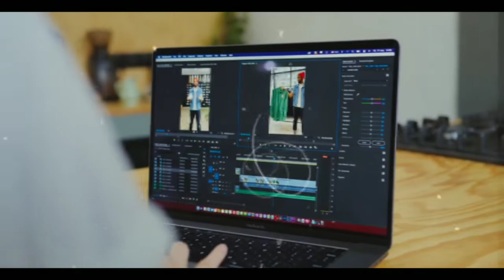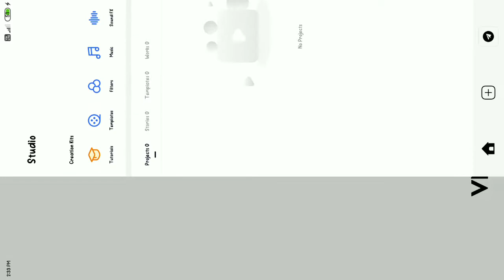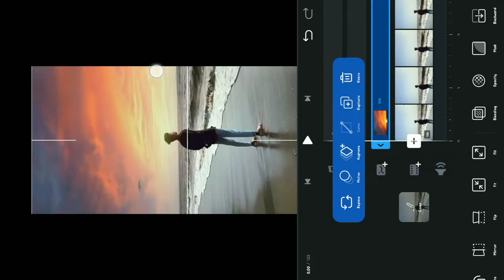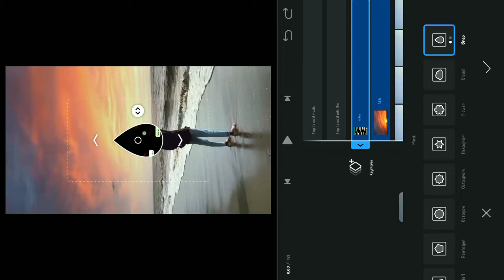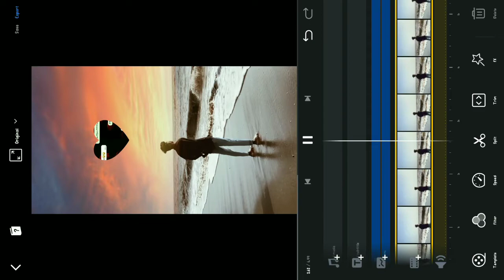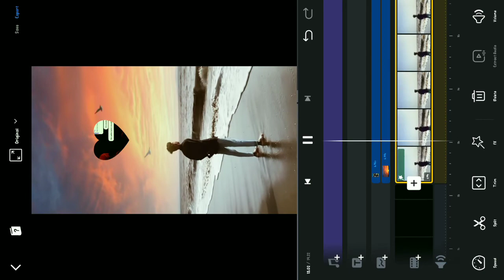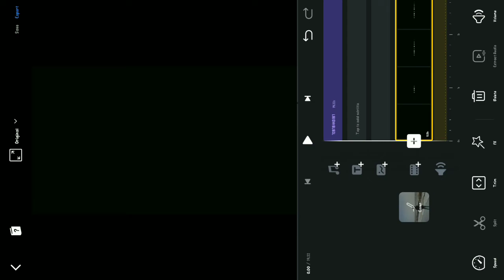Whatsapp Chat Video Editing In Vn App | Whatsapp Chat Trending Video Editing | Instagram Reels Edit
VN APP APK.

🔺️ TOPIC COVER IN THIS VIDEO :

3d whatsapp chatting video editing
instagram trending reels editing vn app
kalpesh vlog instagram video editing
chetan aesthetic video editing
chat video editing inshot